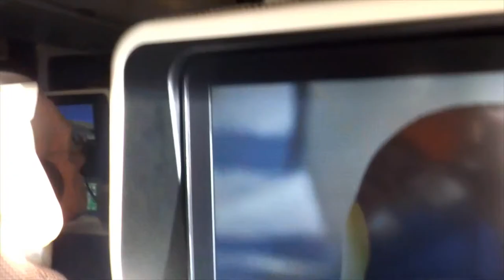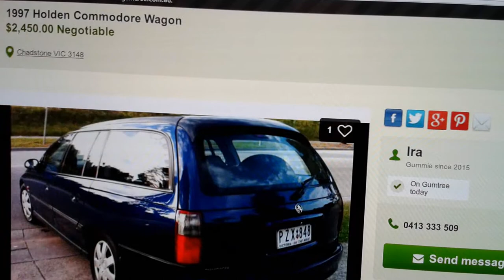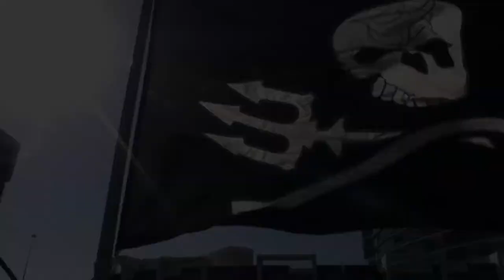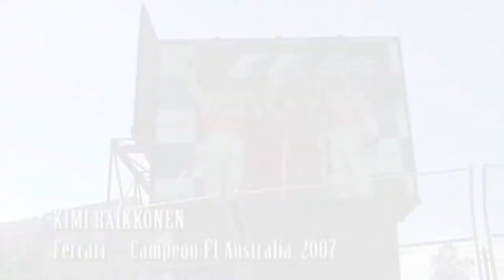LYOS.TV | Chapter 03 | Return to Melbourne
Crowdfunding Indiegogo Campaign | Motorcycle Trip Kuala Lumpur to Barcelona 33 Countries Visiting Orphanages

Join the LYōS.Therra network to have a healthy lifestyle with the Natural Essential Oils of DōTERRA
Únete a la red LYōS.Therra para tener una vida saludable con los Aceites Esenciales Naturales de DōTERRA

This is LYOS.TV
A simple story of a Mexican without drugs, without nudity... and without lies...

Pure entertainment suitable for all people from 5 to 99+ years old.

For now, all the Chapters of the project will be totally in Spanish and totally in English, French and Spanish subtitles.

Persons from all around the world who speak Spanish, English and French can be part of this with your support.

If you want to collaborate and help to translate LYOS.TV in more languages, please write us, we are already building a network

Ésto es LYOS.TV
Una simple historia de un Mexicano sin drogas, sin pornografía… y sin mentiras…

Sano entretenimiento apto para todas las persona de 5 a 99+ años de edad.

Por ahora, todos los capítulos serán totalmente en Español y subtitulados totalmente al Inglés, Francés y Español.

Personas de todo el planeta que hablen Español, Inglés y Francés pueden ser parte de esto con su ayuda.

Si quieren colaborar y ayudar a traducir LYOS.TV en más idiomas, por favor escríbenos, ya estamos construyendo una red para eso o ve al siguiente link.

SUBTITLES LYOS.TV

French:
Justine Goyon

German:
Nadine SCHWINGEL
Facebook.com/Na.dine.92123

Dutch:
Dieske KRUISSELBRINK
Facebook.com/Dieske.kruisselbrink

Turkish:
Olcay SYMONS

Catalan:
Meritxell JIMÉNEZ
Facebook.com/Gatxan79

VIDEOS LYOS.TV